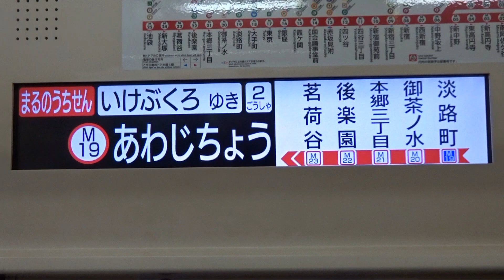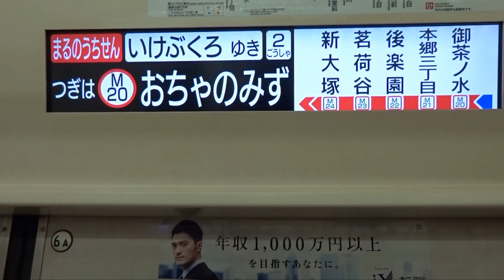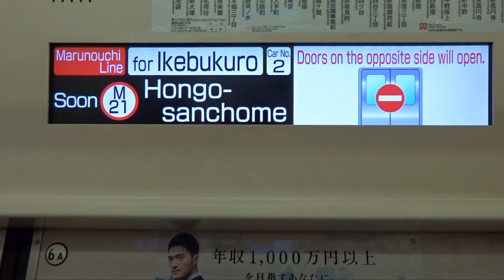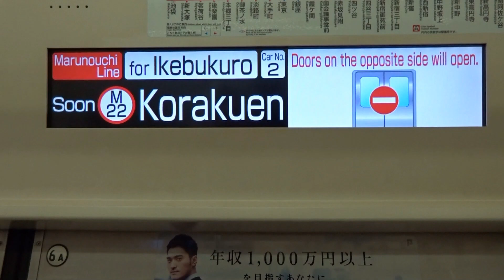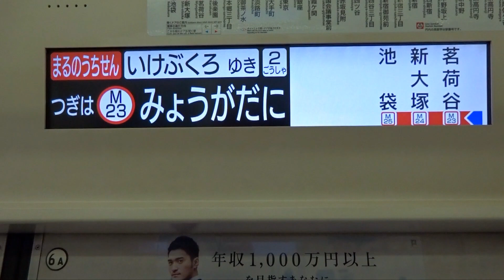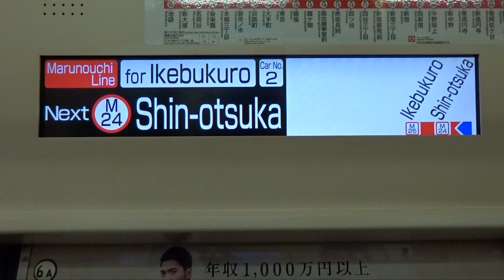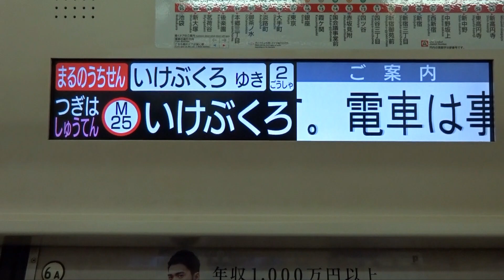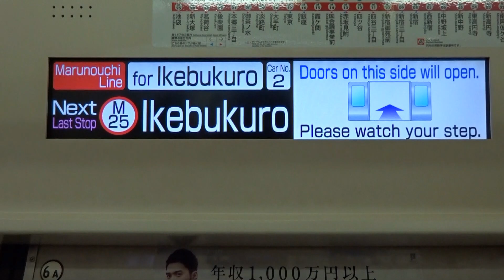【東京メトロ02系東芝IGBT-VVVFの走行音】残り1編成となった東京メトロ02系未更新車の走行音 ~02-153Fが廃車になると東芝IGBT-VVVFとパットビジョンが消滅に~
残り1編成となった東京メトロ02系東芝IGBT-VVVFの走行音です。
現在02系未更新車は02-153Fのみで、この編成が廃車になると02系の東芝IGBT-VVVF車は消滅ということになります。
(02系更新車は東芝PMSM-VVVF)
また02系におけるパットビジョンも消滅になります。

今回は02系未更新車の東芝IGBT-VVVFを淡路町⇒池袋間で収録しました。

関連動画
【まもなく02系未更新車が消滅に】東京メトロ02系02-150Fが廃車に伴い、未更新車は残り1編成に ~02-153Fが廃車となれば02系未更新車は消滅に~

・新型車両を導入します
約束：丸ノ内線(1編成)
結果：丸ノ内線は2022年度上半期に2編成導入予定

2) 移動等円滑化取組計画書 (2022年6月30日)

・新型車両導入
（丸ノ内線５編成、有楽町・副都心線３編成、半蔵門線５編成）
※いずれも、1 編成中の全車両にフリースペースを設置し、移動
等円滑化基準を満たすものである。

東京メトロ02系検査
02-153F 1995 18/11 パッとビジョン
02-116F 1992 19/02 2013年6月B修繕・VVVF化
02-118F 1992 19/02 2013年8月B修繕・VVVF化
02-105F 1989 19/03 2010年5月B修繕・VVVF化
02-119F 1992 19/04 2013年10月B修繕・VVVF化
02-107F 1989 19/05 2014年5月B修繕・VVVF化
02-106F 1989 19/06 2012年8月B修繕・VVVF化
02-108F 1990 19/07 2011年6月B修繕・VVVF化
02-112F 1991 19/08 2014年2月B修繕・VVVF化
02-109F 1990 19/10 2011年8月B修繕・VVVF化
02-110F 1990 19/12 2010年9月B修繕・VVVF化
02-103F 1988 20/01 2011年11月B修繕・VVVF化
02-111F 1991 20/05 2012年1月B修繕・VVVF化
02-104F 1988 20/07 2012年6月B修繕・VVVF化
02-114F 1992 20/10 2011年3月B修繕・VVVF化
02-113F 1992 20/12 2012年11月B修繕・VVVF化
02-102F 1988 21/01 2010年1月B修繕・VVVF化
02-115F 1992 21/02 2013年1月B修繕・VVVF化
02-101F 1988 21/03 2012年3月B修繕・VVVF化

VVVF化廃車
02-148F 1994 検査日不明 18/10/20 廃車
02-132F 1994 16/11 19/03/05 廃車
02-130F 1993 16/09 19/03/16 廃車
02-134F 1994 16/10 19/04/07 廃車
02-124F 1993 16/03 19/04/28 廃車
02-126F 1993 16/05 19/05/19 廃車
02-128F 1993 16/06 19/06/16 廃車
02-129F 1993 16/07 19/07/07 廃車
02-139F 1994 17/04 19/07/28 廃車
02-127F 1993 16/07 19/08/11 廃車
02-146F 1994 18/04 19/08/25 廃車
02-149F 1994 18/06 19/09/15 廃車
02-122F 1993 16/01 19/10/06 廃車
02-121F 1993 15/12 19/10/27 廃車
02-152F 1995 18/10 19/12/08 廃車
02-123F 1993 16/02 19/12/29 廃車
02-151F 1995 18/08 20/01/25 廃車
02-144F 1994 17/11 20/02/16 廃車
02-120F 1993 18/09 20/03/08 廃車
02-125F 1993 16/04 20/03/29 廃車
02-135F 1994 17/01 20/04/19 廃車
02-131F 1994 16/08 20/06/07 廃車
02-143F 1994 17/10 20/06/28 廃車
02-137F 1994 17/02 20/07/19 廃車
02-136F 1994 17/03 20/08/23 廃車
02-147F 1994 18/03 20/10/10 廃車
02-133F 1904 16/12 20/11/07 廃車
02-145F 1994 18/02 20/12/19 廃車
02-142F 1994 17/09 21/01/16 廃車
02-138F 1994 17/04 21/02/20 廃車
02-140F 1994 17/06 21/03/14 廃車
02-141F 1994 17/07 21/03/27 廃車
02-182F 1996 18/09 21/04/15 廃車
02-183F 1996 19/04 21/04/17 廃車
02-117F 1992 19/01 22/08/23 廃車
02-184F 1996 19/11 22/09/08 廃車
02-185F 1996 20/03 22/09/08 廃車
02-181F 1996 21/03 22/09/21 廃車
02-186F 1996 20/06 22/09/22 廃車
02-150F 1995 18/11 22/10/12 廃車